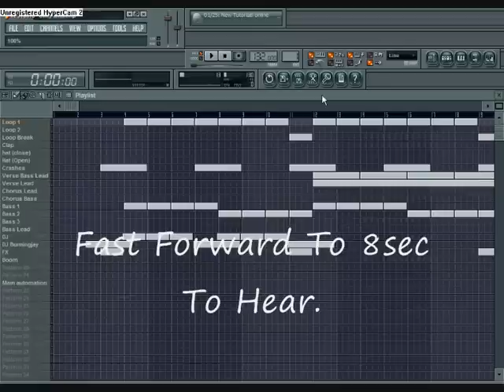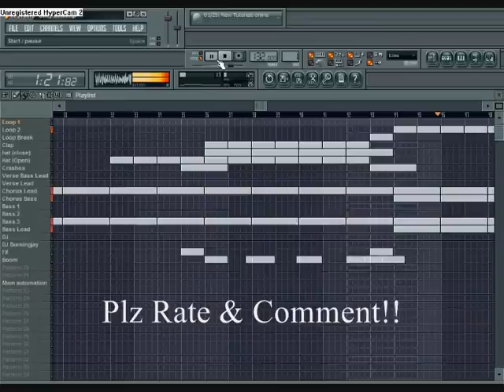DJ Burningjay - Akon: Sexy Chick Remix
Yoz ppl!!
this is a remix from akon and david guetta.
just a preview,
plz help me by helping me get the acapella and send it to me!!
=D
i will credit you!!